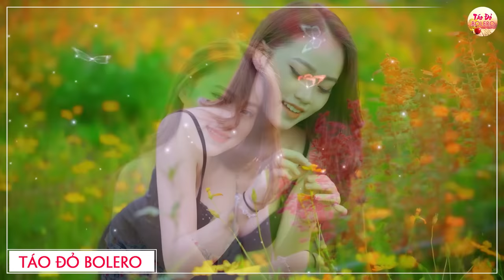THƯ CHO VỢ HIỀN, EM LÀ CON THUYỀN CÔ ĐƠN 🍎 LK NHẠC TRỮ TÌNH BOLERO THƯ GIÃN 2022,TOÀN BÀI HAY MỚI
► Kênh 🍎Táo Đỏ Bolero là kênh chuyên phát hành những bản nhạc bolero nhạc sống rumba hay nhất được thể hiện bởi các giọng ca ngọt ngào mê say của Tuấn Chung, Thùy Linh, Anh Thư, Thanh Hải. Ban nhạc Táo Đỏ Bolero sẽ cố gắng tạo ra những sản phẩm hay và mới nhất để phục vụ quý khách. Hy vọng sẽ mang đến sự hài lòng cho quý khách.
► Ban nhạc Táo Đỏ Bolero xin cảm ơn quý khán giả đã ủng hộ kênh, kính chúc quý khán giả có những phút giây nghe nhạc thư giãn vui vẻ.
► Mọi ý kiến đóng góp và lượt đăng ký của khán giả là động lực cho ban nhạcTáo Đỏ Bolero có thêm thật nhiều động lực để đem lại nhiều sản phẩm chất lượng cao phục vụ khán giả yêu mến.
★ Bản quyền thuộc về Táo Đỏ Bolero đề nghị không đăng tải lại video.
★ Một sản phẩm của ✪ BeeBoss Media ✪
Bài Hát "Em Là Con Thuyền Cô Đơn và Tình Thương Phu Thê" đã được cấp phép sử dụng bởi tác giả "Chí Hướng".